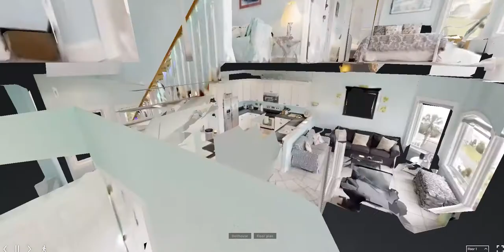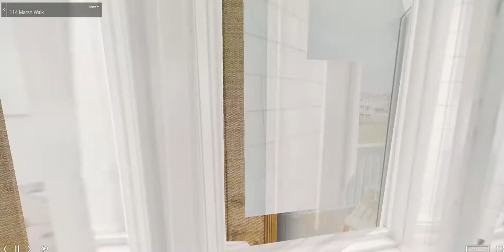Snowescape. 114 Marshwalk, Holden Beach, NC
Newly available for vacationers, gorgeous 4 bedroom, 3 1/2 bath home with use of pier on Intracoastal Waterway and easy, private beach access!   Picture spending your vacation days at Snowescape having fun in the sun!   A beautiful entry leads to an open living & dining area, along with a fully stocked kitchen.  Enjoy dining and entertaining inside, or outdoors on you covered, screened in porch.  A queen master bedroom suite with full bath is located just off the main living area.  A powder room and full size laundry area are conveniently located on this level as well.  Upstairs, you will find a bright and inviting gaming area with seating, TV, wet bar with sink and mini fridge.  Enjoy the salt air from your covered balcony on this level.  Accommodations on the upper level feature Bedroom 2 with 2 Twin beds, and Bedroom 3 with 1 queen bed, each sharing a Jack-n-Jill bathroom.  Bedroom 4 is a 2nd master suite with 1 queen bed, full bath with Jacuzzi tub and a walk-in shower.  Unique to this neighborhood in the West End of Holden Beach is your access to a private community dock for fishing or just grabbing a beverage and relaxing while watching the wildlife and boats come and go on the beautiful Intracoastal Waterway.  Outdoor shower and plenty of covered parking.  When you're ready for toes in the sand the private beach access walkway for Marsh Walk is located just across Ocean Blvd West.

This property is located at 114 Marsh Walk.

50% of total payment due is required to secure reservation.  Remaining 50% is due no later than 45 days prior to check-in.  Security deposit is refundable, assuming no damage is caused by guests.  Departure cleaning & linens are included in weekly rentals only.  Guests are responsible for their own towels, toiletries, paper towels, etc. unless otherwise noted.

Partial weeks may be available during non-summer seasons, or as last-minute bookings during the summer, based on availability.  Vacation Cancellation Insurance is highly recommended!  Beach Cabana rentals are available upon request.  Early check-in and/or Late check-out may be available for an additional fee.  Book your reservation online at PROACTIVEVACATIONS.com. or, contact PROACTIVE Vacations for details and assistance!